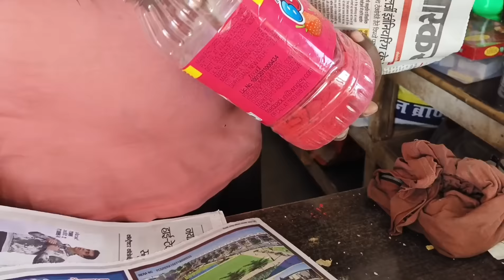Finally Aaj Kuwaa Banane Wale Bhaiya Pahuch Gaye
नमस्कार दोस्तों स्वागत है सारे का ब्लॉक में दोस्तों आज की इस वीडियो में आप लोगों के साथ साझा किया गया है दोस्तों आज कुआं वाला भैया हमारे घर में आए और आज से इन भैया लोग हमारे लिए कुआं बना कर देंगे तो दोस्तों इस वीडियो का अंत तक जरूर देखें अपना प्यार दीजिए बहुत-बहुत धन्यवाद।.
🌷Yours Quires 🌷
village life morning vlogs
indian village morning vlogs
couple village life
couple village vlog
farmer vlog channel
sauth village life
beautiful village vlog
natural village life
cute couple vlogs
indian village vlog channel
couple village vlog
village lifestyle
village lifestyle sandip
village lifestyle sandeep
cute couple vlogs mic
groundwater checking
cute couple status
cute couple dance
cute couple song
cute couple moments
village lifestyle kolam
village lifestyle sambalpuri vlogs
village lifestyle drawing
love marriage
how is the ring made?
ring well making
ring well construction
ring well digging
ring well video
ring well scene
ring wells in ancient india
ring well water
ring well design
ring well ringtone download
ring small well
ring in well
kuwa water checking
kuwa water checking video
FinallyAaj KuwaaBananeWaleBhaiyaPahuchGay
e